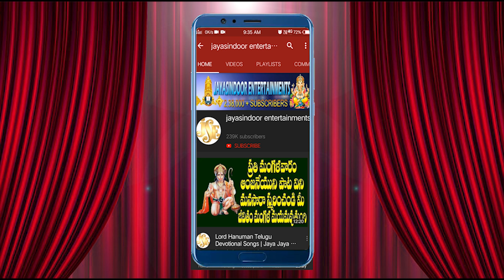Podam Pada Srisailam | Lord Shiva Superhit Songs | Shiva Telugu Devotional Songs | Shiva Jukebox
Song's:
00:06  Shambo Harashiva Sadashiva
07:35  Parameshwara Parvathishwara
15:42  Meluko Mallikarjuna
24:39  Vinavayya Parameshwara
29:32  Kailesavasa Sri Kaleshwara
38:36  vendikondallo Nunna
40:13 Podam Pada Srisailam
49:55  Srisaila Shikaraa
1:00:29  Sallani Kondallo
01:04:50 Mallesha Gowrisha
Album Name: Podam Pada Srisailam
Singer: Bhandhavi | Putla Raja | M. Shankar Babu | Kushi Muralidhar | Mallesh | Parupalli Ranganath
Lyrics: J.Om Prakash | Chithambarappa | B. Rajashekhar | Putla Raja | Somayajula Murthy | Maddiveni Srinivas | Avadurthi | Muni chenchulu
Similar Keywords:
Bhakti Songs
Bhakti Songs Telugu
Devotional Songs
Telugu Songs
Jayasindoor Songs
Shiva Videos
Shiva Powerful Songs
Lord Shiva Powerful Songs
Lord Shiva Devotional Songs
Shiva Songs
Shiva Patalu
Songs of Shiva
God Songs
Podam Pada Srisailam Song
J.Om Prakash | Chithambarappa | B. Rajashekhar | Putla Raja | Somayajula Murthy | Maddiveni Srinivas | Avadurthi | Muni Chenchulu Songs
Bhandhavi | Putla Raja | M. Shankar Babu | Kushi Muralidhar | Mallesh | Parupalli Ranganath Songs
j.omprakash|chithambarappa|b.rajashekhar|putlaraja|somayajulamurthy|maddivenisrinivas|avadurthi|munichenchulusongs
bhandhavi|putlaraja|m.shankarbabu|kushimuralidhar|mallesh|parupalliranganathsongs